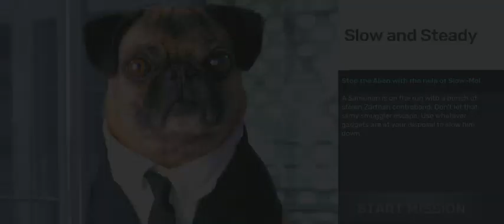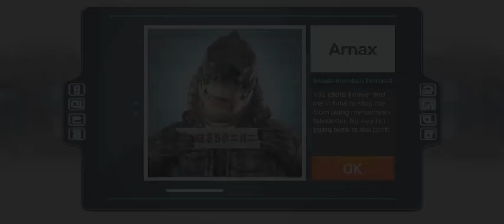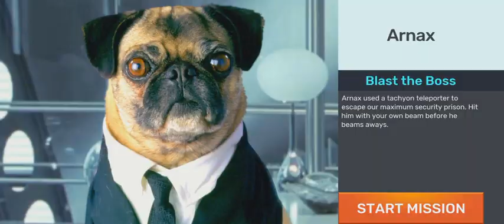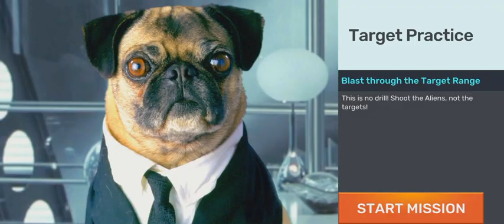Men in Black: Galaxy Defenders - Gameplay Part 1 - Tutorial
📱APP DESCRIPTION

Men in Black: Galaxy Defenders - Free

TIME TO SAVE THE WORLD!

Join the ranks of the Men In Black, in the official mobile game of the MIB franchise! Alien criminals are invading every corner of the planet, threatening the safety of humankind. It’s time to choose your weapon, gear up and start hunting Aliens! Do you have what it takes to save the Earth?

Choose your Loadout

Unlock MiB’s devastating arsenal of weapons! Utilize powerful Plasma blasters, the fearsome De-Atomizer or the infamous Noisy Cricket!

Welcome to MiB

Partner up with Human and Alien Agents to combat intergalactic attackers!

Choose from an awesome variety of game modes: Campaign, Boss Battles, PvP and Arena!

PVP Action

Head online and challenge agents from around the world to intense PVP duels.

Squad Up

Join forces with Clan friends to smash missions and climb the leaderboards!

This is one epic FPS alien blaster that you don't want to miss!

👉🚗Please help me reach 1Million

Thanks